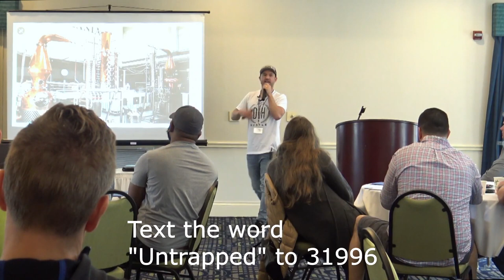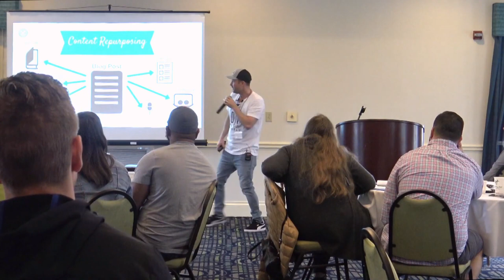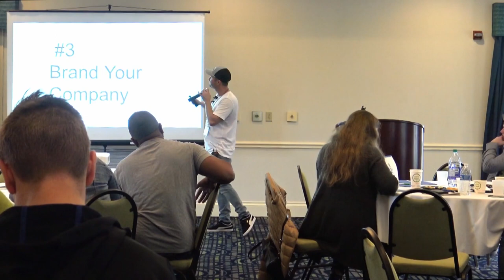EXPLOSIVE Marketing Tips for Your Window Cleaning Business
EXPLOSIVE Marketing Tips for You Window Cleaning Business How to start a Window Cleaning Business 6 tips - small business ideas

Get this One Free Strategy to
Sell Jobs Fast Now

6 Tips Before Starting a Window Cleaning Business

Add me on Snapchat! Username: keithkalfas

Starting and running a small business is extremely challenging.

There are times when we are so stressed out that we feel paralyzed.

If your trying to make more money in the window cleaning game.

Or your frustrated and don't understand why anyone would even consider paying to have their windows cleaned.

I know how you feel. Still today I have to pass on jobs because the price is too low.

I believe my new book cuts through a lot of the clutter and really explains the misconceptions about the window cleaning business.

If you get a copy sent to your house
Please post a picture on Facebook and leave a positive review on Amazon.

So much for pursuing your dreams for your family and yourself.

I believe and your and thanks for believing in me.

Get How to Make $500 a Day Cleaning Window (On Paperback)
By Keith Kalfas

Sincerely,
Keith Kalfas

-- 🎧AUDIOBOOKS CHANGE LIVES
Try Audible and Get 2 Free Audiobooks